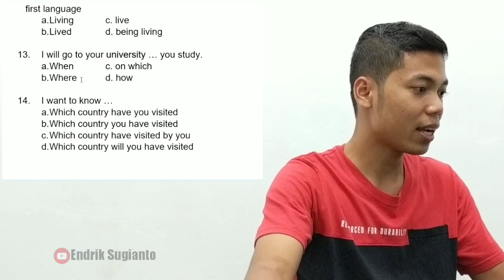CARA MENJAWAB SOAL GRAMMAR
Yuk belajar menjawab soal Grammar dengan mudah! Pahami pola kalimatnya dan temukan jawabannya!